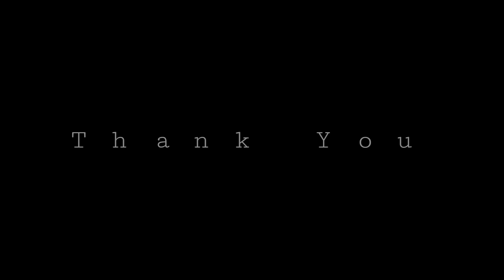Tip Tip Barsha Pani || Dance Cover || New Era Dance Crew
Dance Cover

Singer Alka Yagnik and Udit Narayan
Actor and actress
Akshay Kumar and Raveena Tandon
Flim - Mohra
YouTube link of the song

Choreographed by SUMANA SARKAR
Performed by
SIYA BHAKAT
SANJUKTA CHOUDHARY
SAHELI SINGHA
SHILPA DUTTA
MOU DAS
ARPITA BOLER